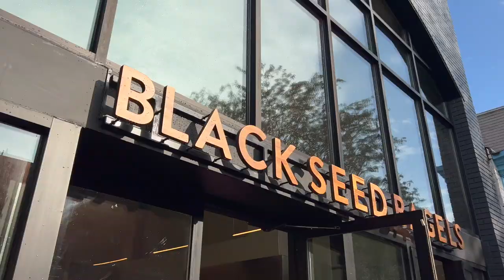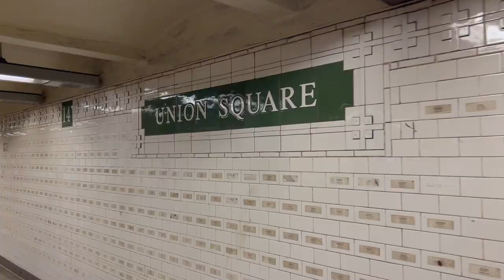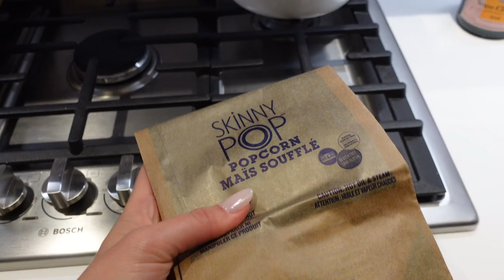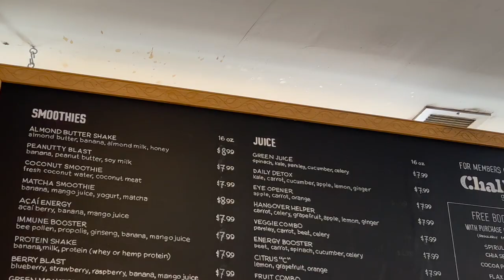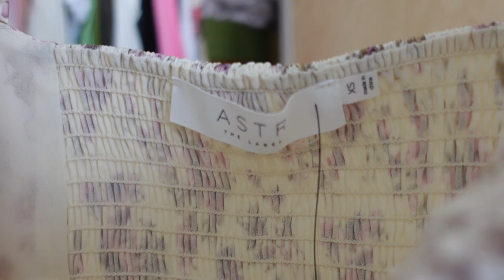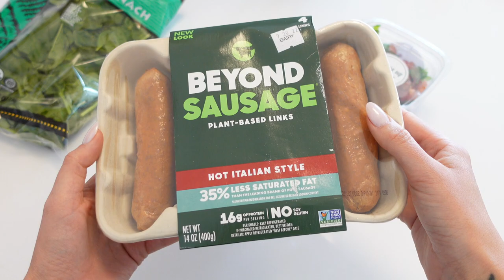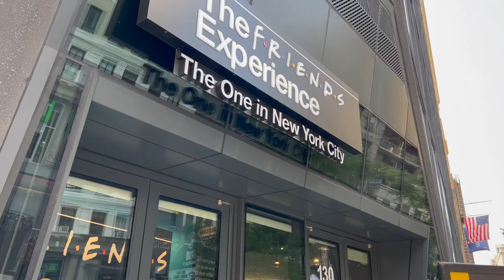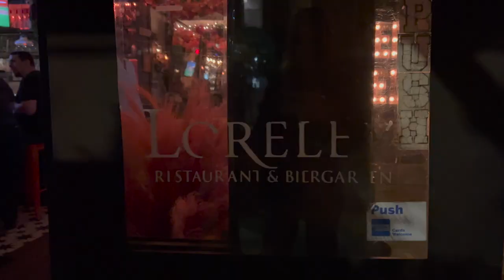[VLOG] week in my life in NYC! Healthy + balanced New York City lifestyle + exploring the city!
Week in my life living in NYC vlog✨ work days, exploring New York City, seeing friends & self-care!

LINKS FOR ITEMS SHOWN/SHARED👇🏼
✨Clothing/Shoes/Accessories:
Gold Initial Pendant Necklace
Braided Gold Hoops

✨Kitchen Furniture/Decor:
Glass Straws
Ceramic Fruit Bowl
Iced Coffee Glasses
Glass Jars w/ Bamboo Lids (in Kitchen + Bathroom)

✨Miscellaneous:
Pink Dog Harness + Leash Set
Laptop Stand
Podcast Microphone
Podcast Headphones
Phone Case
Santal Diffuser Oil